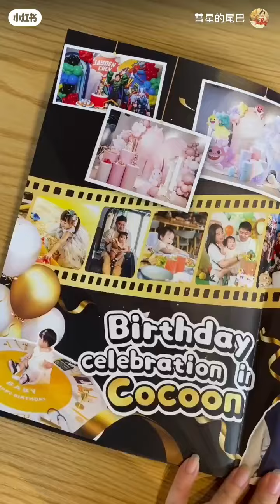彗星的尾巴 @ Cocoon+ Kids Cafe Desa Park City